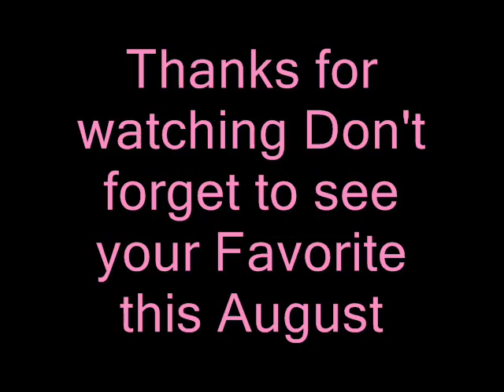Miss universe 2010 contestants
These are the contestants competing for the title miss universe 2010.
Contestant are incomplete